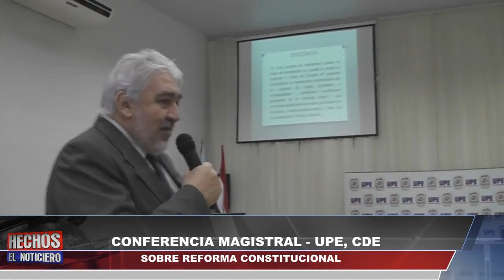Canal 48 HD - CONFERENCIA MAGISTRAL EN LA UPE DE CIUDAD DEL ESTE